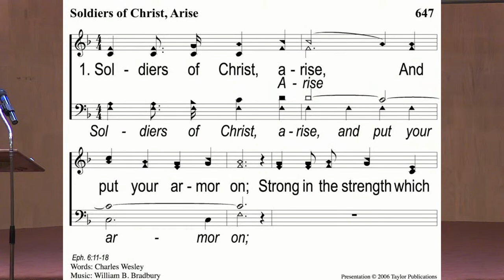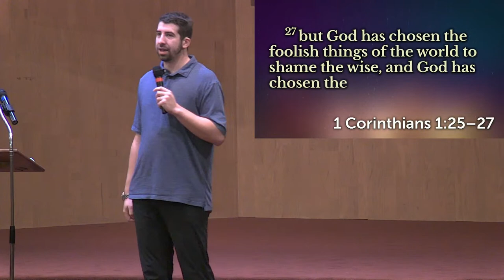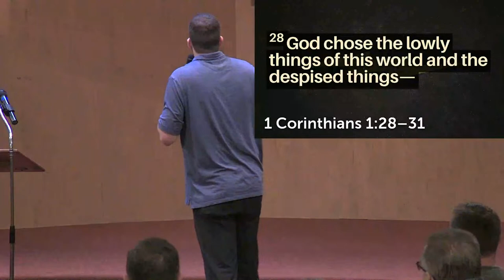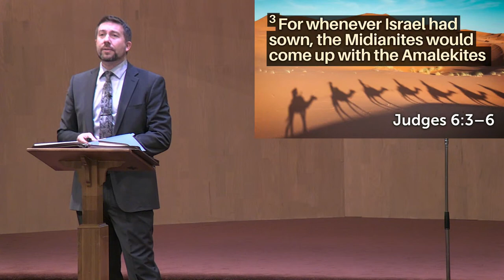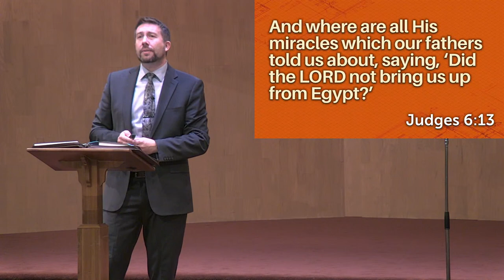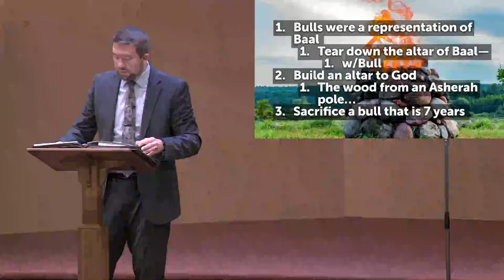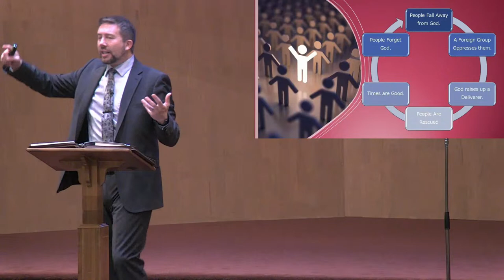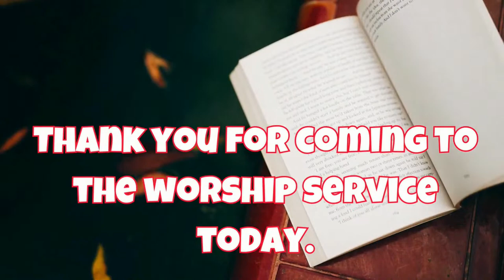Sunday Morning Worship 10/22/2023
Thank you for joining us this morning as we gather and worship together.